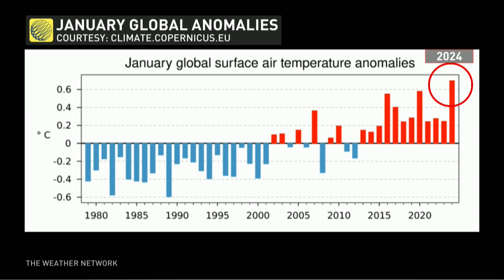Temperature Records Were Shattered Globally This January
2024 had the warmest January ever recorded across the entire globe. It became the 8th month in a row to see its warmest respective month, pushing some places to see their warmest 2023. Meteorologist Laura Power delves into the details.